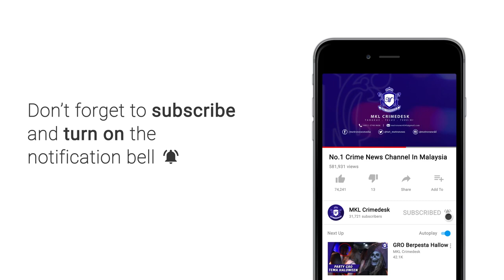Kilang Plastik Hangus Seratus Peratus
Sebuah kilang plastik hangus seratus peratus selepas premisnya musnah dalam kebakaran sejak petang rabu.

Insiden jam 2.53 petang itu berlaku di jalan seri pagi seksyen bs3 bukit sentosa.

Api marak mengakibatkan asap tebal sehingga terlihat di sekitar penduduk berdekatan.

4 jentera dari jabatan bomba dan penyelamat kuala kubu, rawang, batu arang dan tanjung malim bergegas ke lokasi kejadian.

Sebaik tiba api marak.

Dengan kekuatan 31 pegawai dan anggota bomba..  Api dapat dikawal satu jam setengah kemudian.

Kerana keadaan premis yang dipenuhi bahan mudah terbakar..  Proses pemadaman terbabit sukar.

Setakat ini tiada mangsa yang cedera.